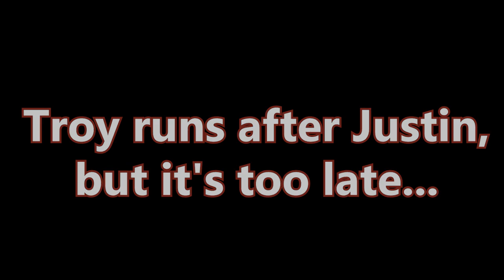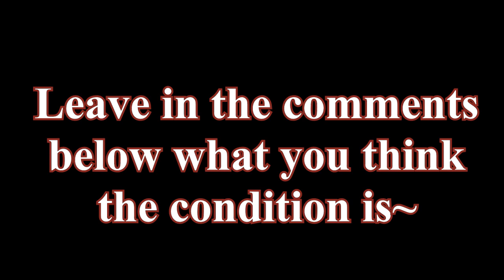[MKDD] Troy & Justin vs Special Cup!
I can assure you that part 2 will be much more epic as you will see the epic struggle we go through and some hilarious things occur!

But yes, hope you guys enjoy the video! =)

Also, thanks to shockwave109 for the Dewgong picture ^^
The song is Final Fantasy - fleeting dream which was recommended to me by Sword0fSeals :)

TWD98 Links!

About TWD98:
Hello! I've been a big Nintendo fan all my life and on this channel along with Mario Kart Wii, you'll find Mario games, like Mario Maker, as well as various other racing games. I love trying out new challenges and finding new shortcuts.